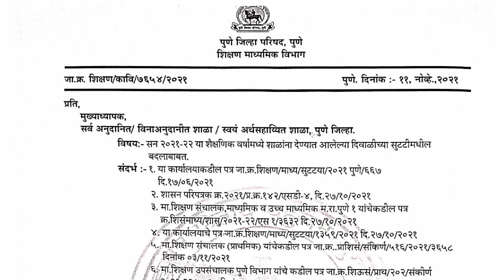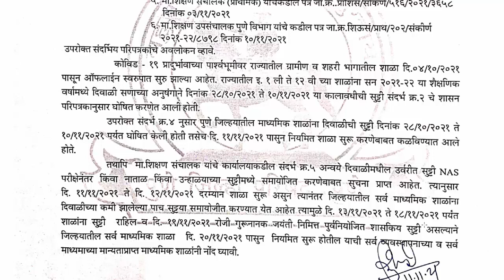राज्यातील शाळांना पुन्हा एकदा दिवाळीच्या सुट्ट्या || १३ ते १९ पर्यंत सुट्टी /२० पासून शाळा सुरु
नमस्कार मित्रांनो,
आज आपण राज्यातील शाळांना पुन्हा एकदा दिवाळीच्या सुट्ट्या या घटकाचा अभ्यास करणार आहोत.